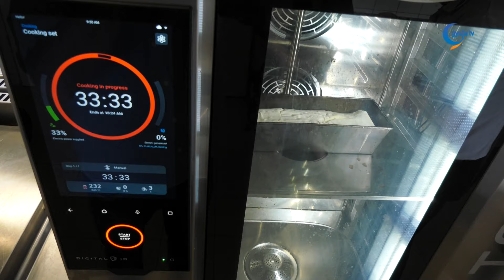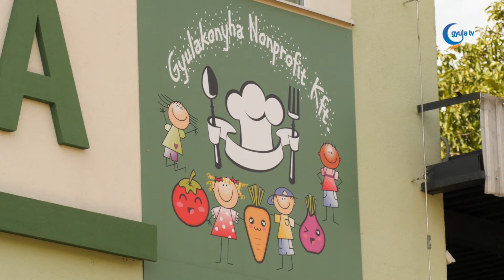Kint hőség, bent hűvös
Egymást érik a hőségriadók a nyári forróságban, amiből a Gyulakonyha munkatársai szinte semmit sem vesznek észre. A másfél évvel ezelőtt átadott, Nürnbergi utcai épületben klimatizált konyhán, kellemes körülmények között készülnek az ételek. Ambrus György ügyvezető elmondta, a tavalyi nyár főpróbának számított, az idén már élesben és hatékonyan tudják használni a konyhai klímaberendezést. Az ügyvezető hangsúlyozta, a gyakorlatban tapasztalták és tanulták meg a helyes használatot.
A gluténmentes kenyér frissen kerül az ebéd mellé, a modern berendezéssel a sütése gyorsan, hőleadás nélkül történik. Léghűtés nélkül 50-60 Celsius fok körül lenne a konyhai hőmérséklet, ahol most is mintegy háromezer adag étel készül naponta. A tanévkezdéssel ez a szám tízezerre emelkedik, az igényeket kiszolgálva, hatvanöt munkatárssal együtt készítik napról-napra a minőségi ételeket. Ambrus György kiemelte, a szezonalitás egész évben jellemző az étlap összeállítására, a nyár különösen színes palettát kínál minderre.
A Gyulakonyhán teljes üzemben egyszerre tizennégy üstben és több sütőberendezésben készül az étel, mégis öröm a főzés, köszönhetően a léghűtő rendszernek.